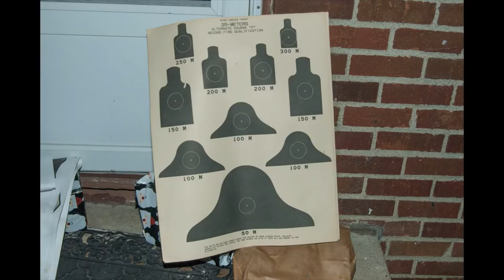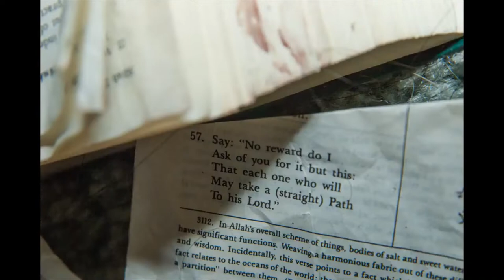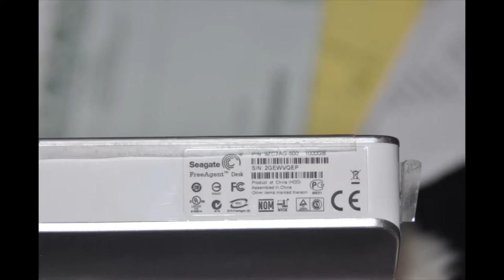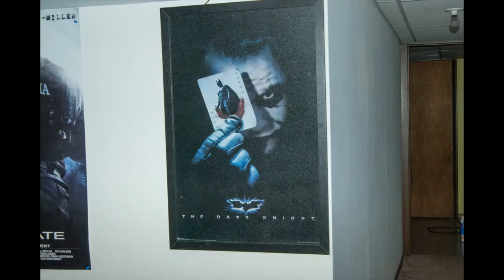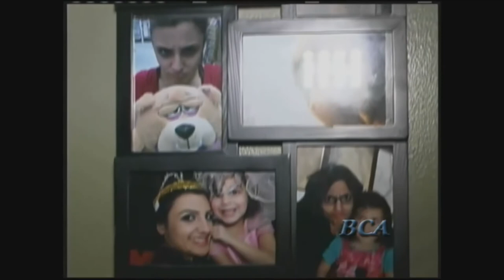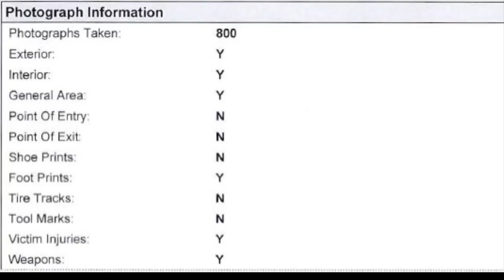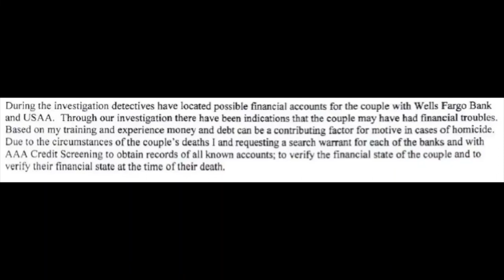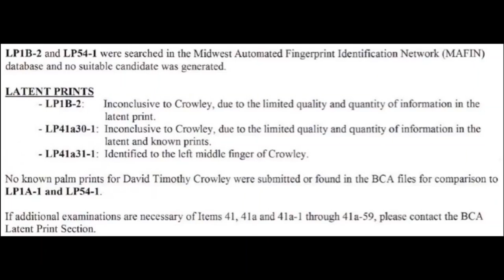The Crime Scene Photos and 485 Pages of BCA Data